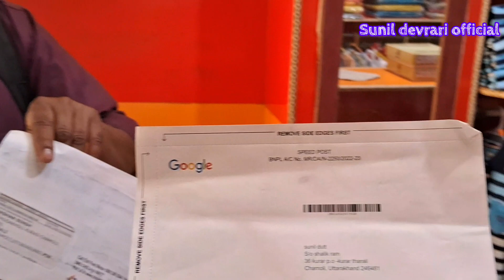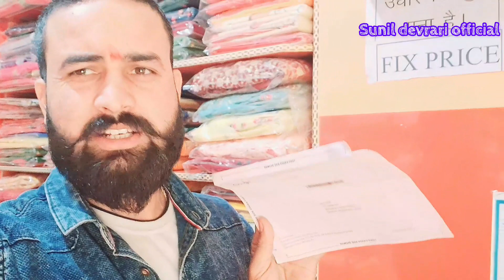Google Adsense Aa gaya hai jay Mata di jay shree ram